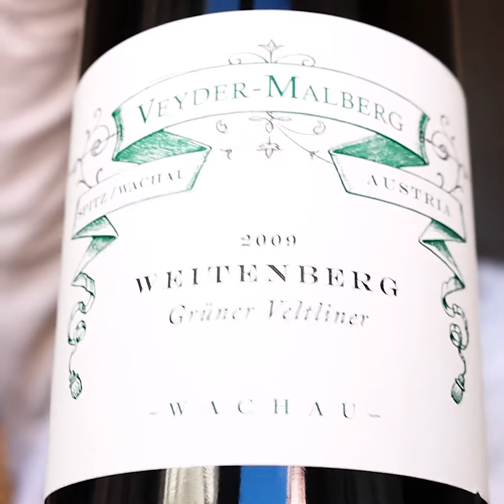trinkreif Verkostungsnotizen Veyder-Malberg Grüner Veltliner Weitenberg 2009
Melissa Lohmeyer verkostet Peter Veyder-Malberg Grüner Veltliner Weitenberg 2009 und hält ihre Eindrücke in dieser Verkostungsnotiz fest